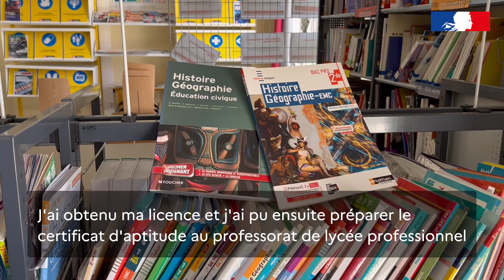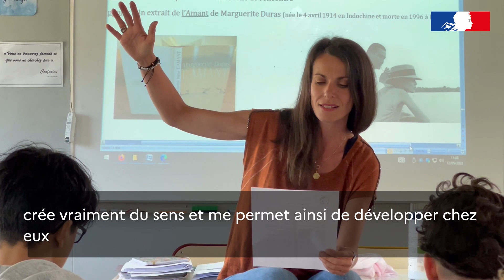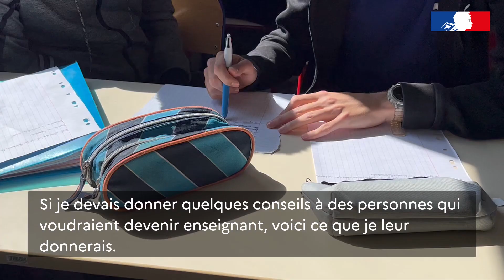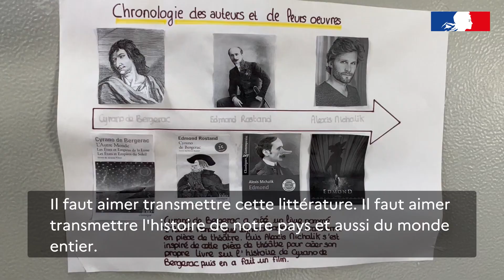Enseignants... Et si on parlait de votre métier ? - Épisode 6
L’académie d'Aix-Marseille lance une nouvelle série vidéo : "Enseignants ... et si on parlait de votre métier ?". L’objectif est de valoriser les parcours et promouvoir les métiers de l'enseignement.
Le sixième épisode de cette série est l'interview de Madame Maëlle Pretceille de Pressensé, professeure de Lettres Histoire au lycée Gustave Eiffel d'Aubagne.